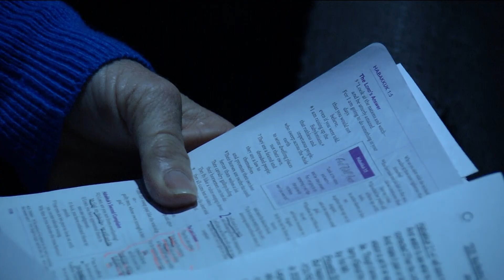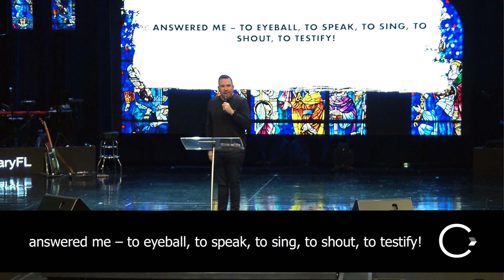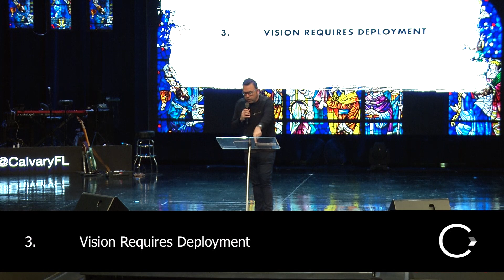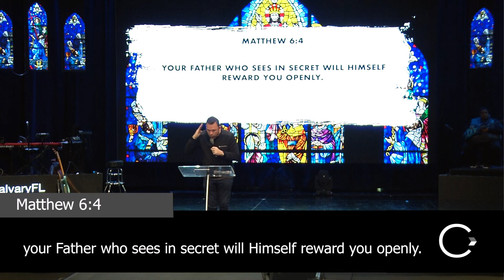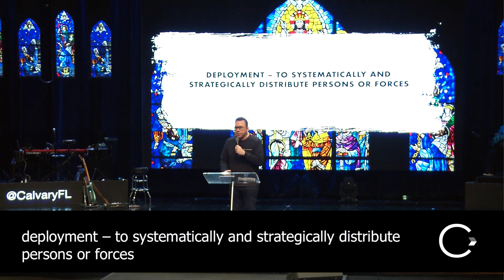Manifesting Vision, Leaving a Legacy | Jim Raley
Experience the Spirit, Embrace the Lost and Live the Life. This is the vision of Calvary Christian Center, led by Pastor Jim Raley and based in Ormond Beach, FL with multiple locations throughout the US.

Help us make a difference in our community and around the world